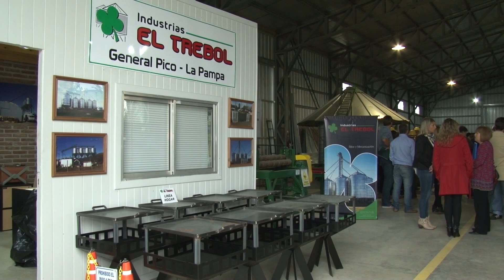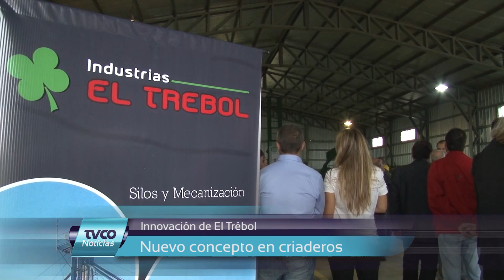TVCO Noticias 1 Abril 2016 Bloque 4